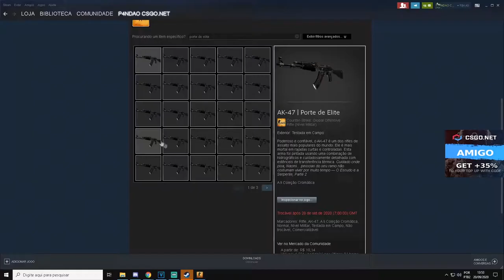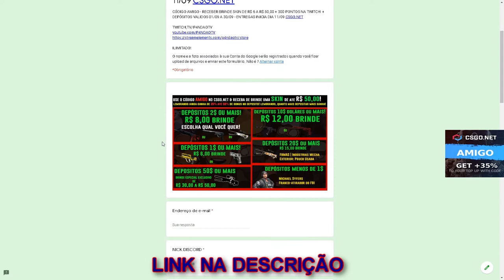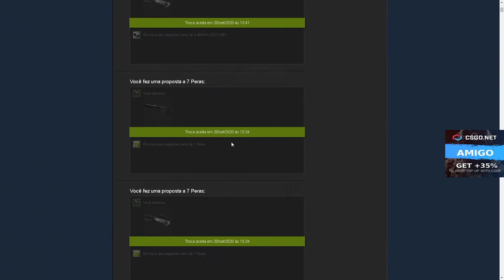PROFITANDO com 20$ no CSGONet - 3$ CÓDIGO ESCONDIDO + AK-47 ELITE BUILD CÓDIGO ESCONDIDO